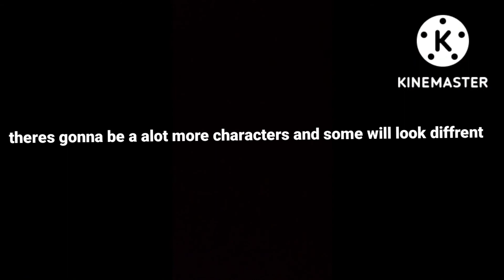some of the the dinos but it's Dr Livesey. (read desc.)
Sorry I've been having covid and school starting my phone storage is bad too